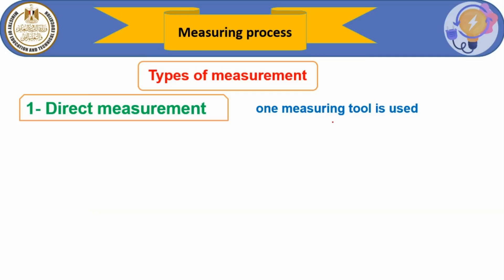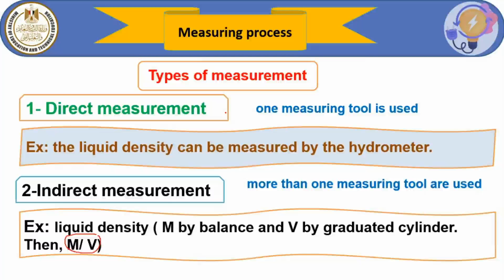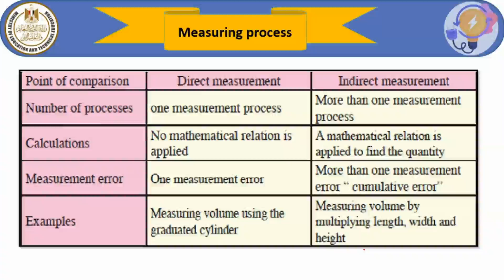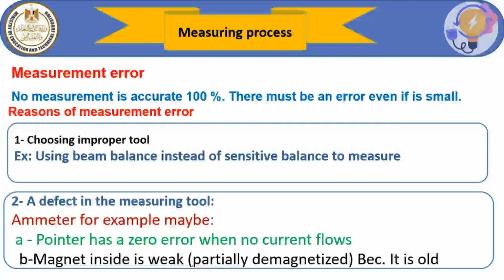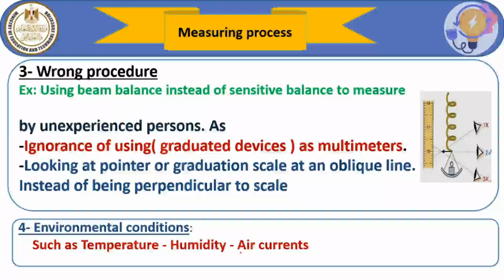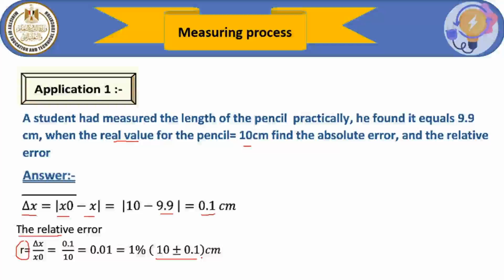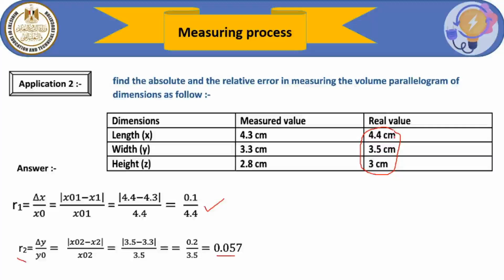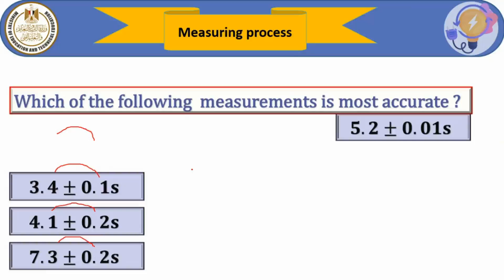Types of measurement فيزياء أول ثانوي لغات ترم 2022 2023